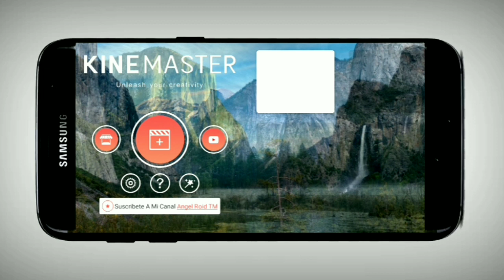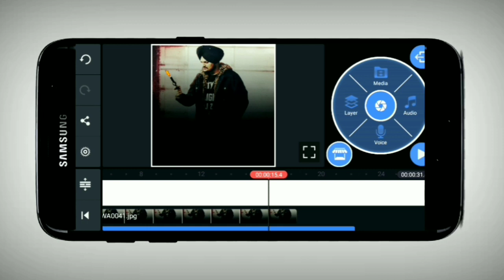how to appy ( fire effect ) effect im photo for status video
cooment for next video
editor_dhaliwal_